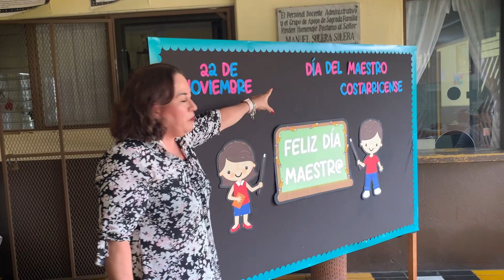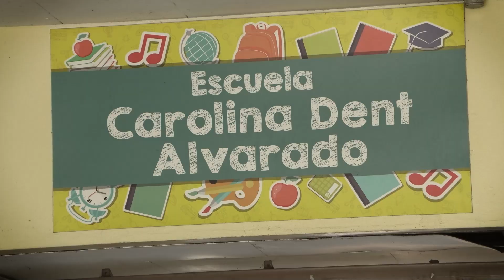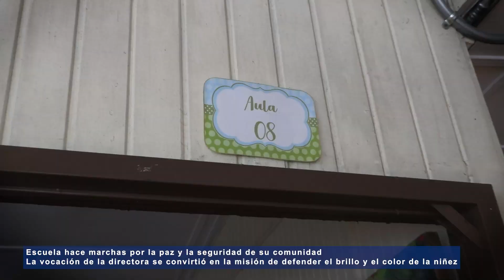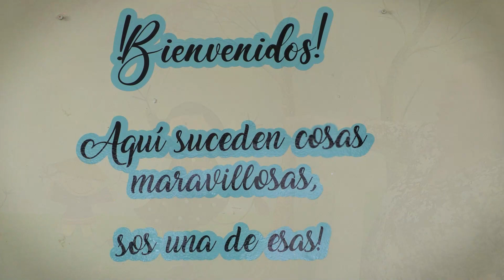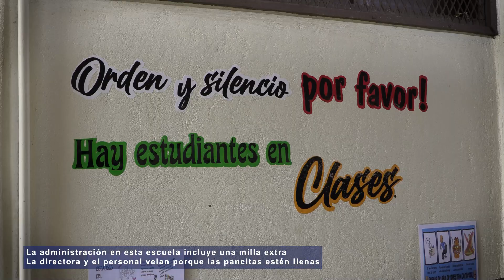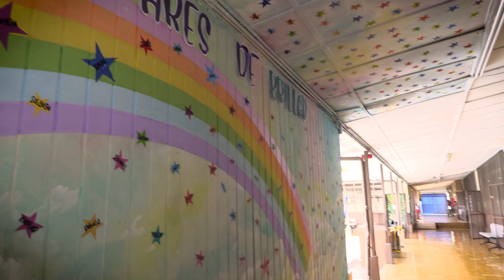VOCACIÓN SIN LÍMITES SAGRADA FAMILIA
“Su vocación impacta en una comunidad de alto riesgo social: La directora que pone color y brillo a la desesperanza en la Escuela Carolina Dent, Sagrada Familia”.
Periodista Wendy Mata Aguilar.
Quinta historia, Campaña Vocación sin Límites.